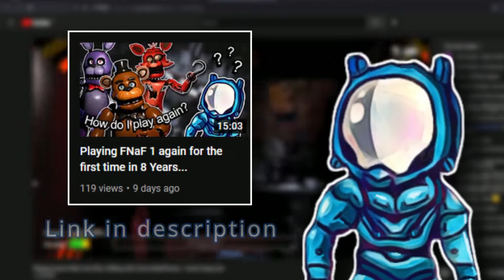I beat Night 6 first try? Playing FNaF 1 (PART 2)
Welcome to the second part of FNaF 1 series taken from the streams, hope you all enjoy.